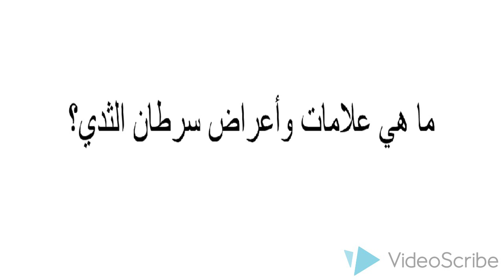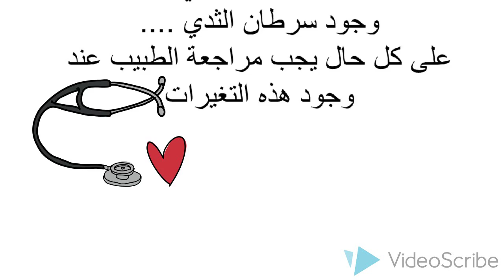علامات وأعراض سرطان الثدي